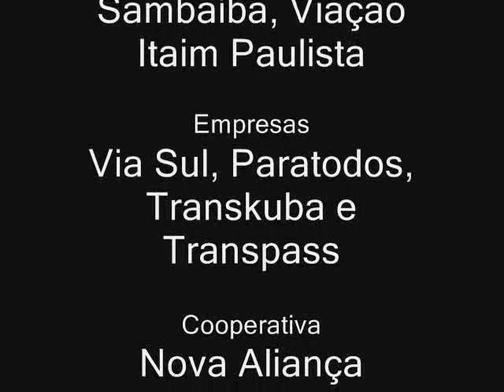Som do Mercedes-Benz OF-1417 (5 Marchas) Engine Sound #1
Som do motor OM-904 LA de 177cv com câmbio manual de 5 marchas. Esse é um dos chassis de ônibus mais populares do Brasil assim como o motor eletrônico que ainda possui outras faixas de potência e configuração de chassis.

Engine sound of Mercedes-Benz OF-1417/1418 model OM-904 LA with 5-speed manual gearbox.